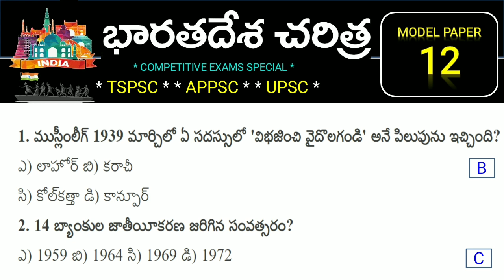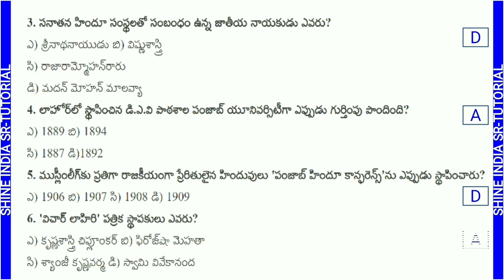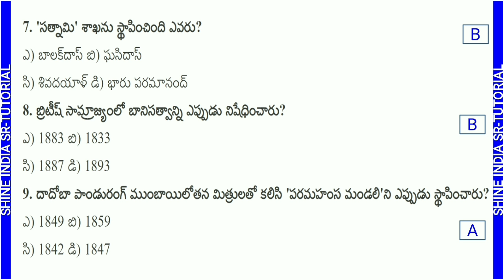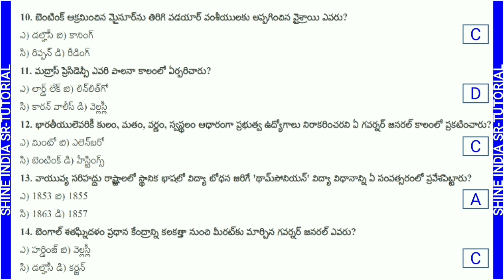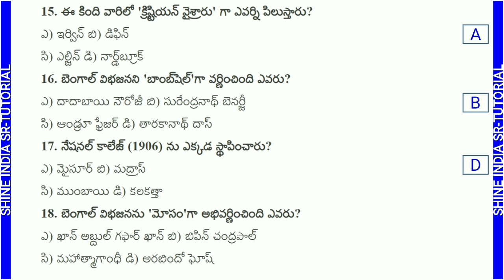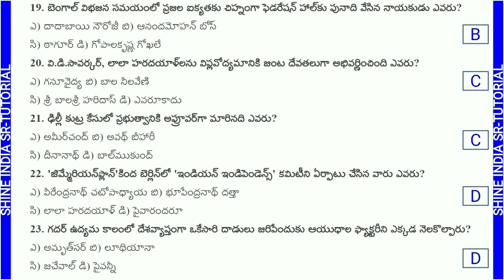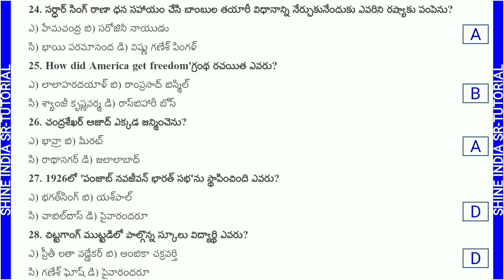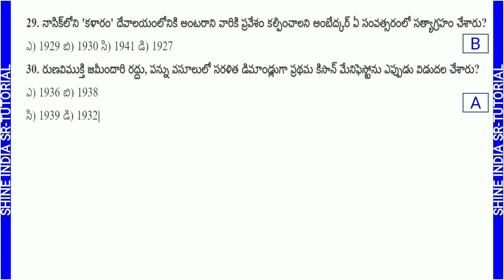Indian History Practice Bits in Telugu - 12 for SI Constable for TSPSC and APPSC and Railway Exams